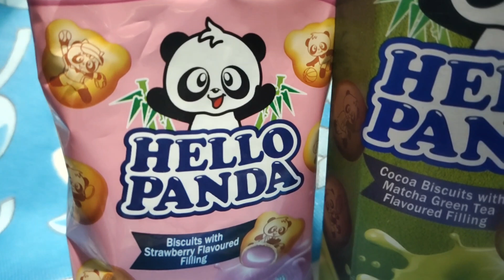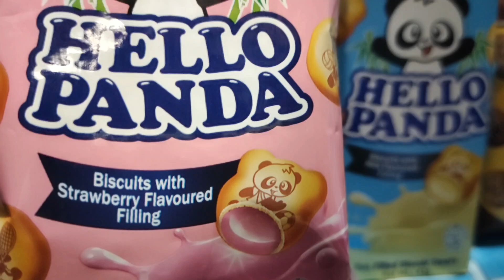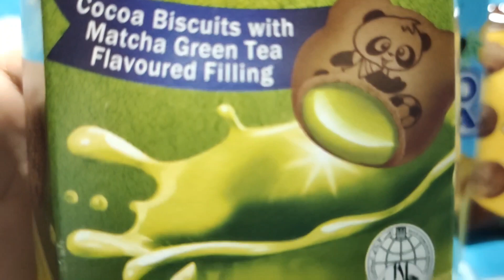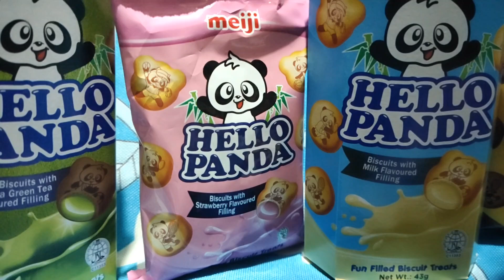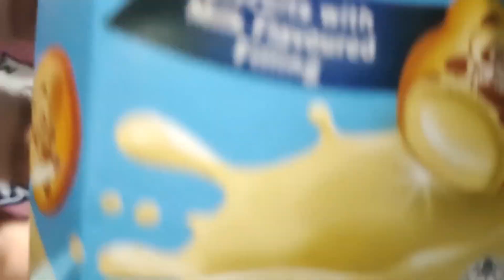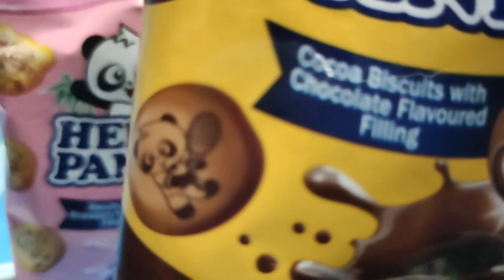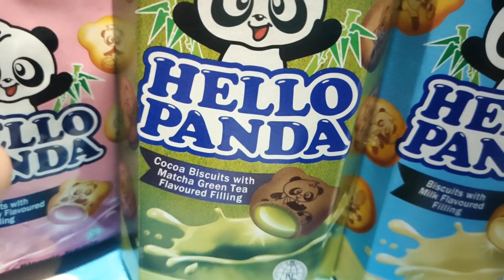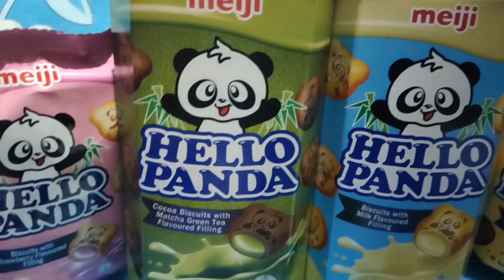"HELLO PANDA" Matcha Green Tea Strawberry Milk & Chocolate